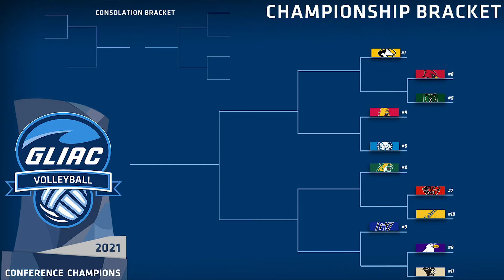GLIAC Volleyball Tournament Preview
Michigan Tech volleyball senior Megan Utlak and coach Matt Jennings talk about the 2021 GLIAC Volleyball Tournament.